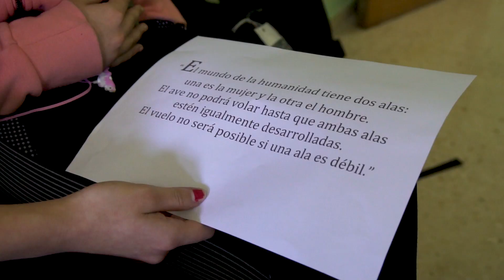DANIEL EXPÓSITO: Es un barrio cargado de ganas de hacer cosas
Un niño grande. Así es Daniel Expósito responsable del grupo prejuvenil que se reúne semanalmente en el instituto de Jinámar. Como líder de un grupo de chicos y chicas del barrio, de entre 12-13 años,  Dani, como le llaman lo chicos, es el encargado de transmitir valores a los adolescentes involucrados en la actividad extraescolar de forma sana y participativa. Una labor altruista que como vecino del barrio desarrolla cada miércoles con pasión,  ilusión y una buena dosis de paciencia.

Para Daniel sus chicos son el futuro de la zona. Conoce los talentos aún por pulir de los preadolescentes y disfruta sacando lo mejore de ellos jugando. Sembrar para recibir. Desde su labor de servicio a la comunidad se ha propuesto hacer brotar los potenciales de los niños con la intención que en un fututo, no muy lejano, ellos lleven a Jinámar al lugar que le corresponde. Una implicación por parte de todos que le lleva a estar muy orgulloso de sus chicos y de su vecindario.